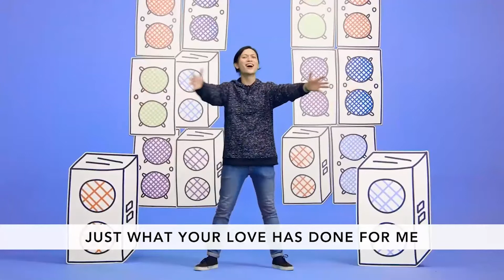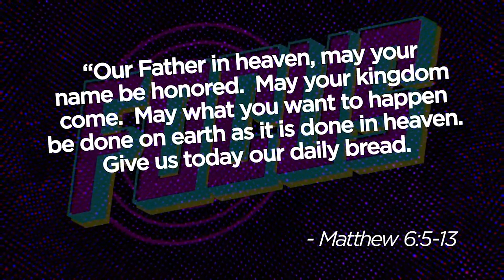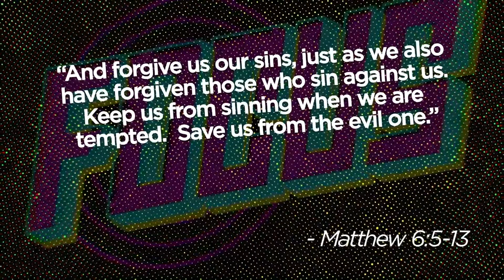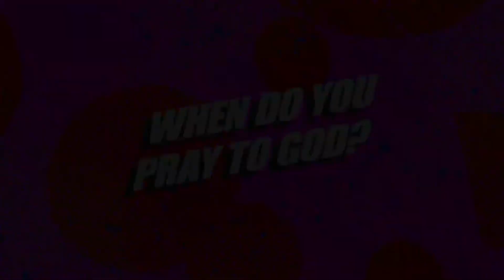FH Kids- Elementary (July 26, 2020)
Join Miss Emma & Miss Kate this morning as we worship the Lord and continue our series! So excited to have you join us from your home with the rest of your Foothills family.

A special thanks the Orange Kids for allowing the use of their amazing curriculum during these less than ideal times.